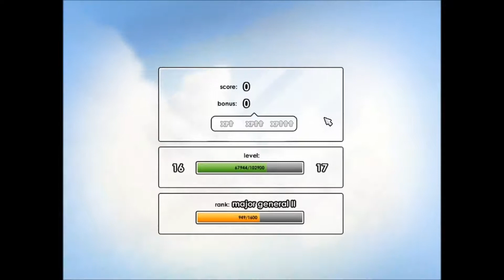Let's Play Battlefield Heroes: Ep.2 Helicopter Joyride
after fixing Punkbuster I decided to try making another video. I managed to get through 2 whole rounds of my favorite map, and I even got to take a joyride on a helicopter twice!... but I crashed...  both times. Enjoy!